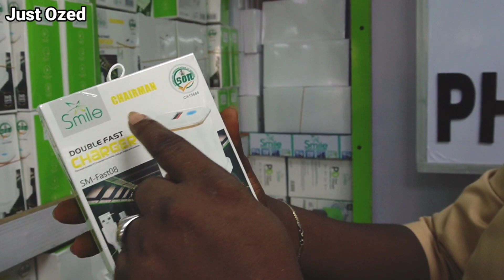Barman to Business Mogul: Inspiring Journey of a Nigerian Entrepreneur in Alaba International Market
Join us in this incredible story of resilience, determination, and entrepreneurship as we delve into the remarkable journey of a young Nigerian, who started his career as a humble barman in Lagos. Against all odds, he ventured into the bustling world of business, carving out his path to success.

From mixing drinks to mixing business strategies, watch how he transformed adversity into opportunity, building a multimillion naira empire in the phone accessory industry at the renowned Alaba International Market. Discover the challenges he faced, the lessons he learned, and the pivotal moments that shaped his entrepreneurial spirit.

Get ready to be inspired and motivated as we unravel the secrets behind his success, offering valuable insights and lessons for aspiring entrepreneurs. Join us on this captivating journey and learn how determination and perseverance can turn dreams into reality. Don't miss out on this empowering story of triumph against all odds!

89 Abuja plaza Ojo Alaba International Market Lagos

UBA